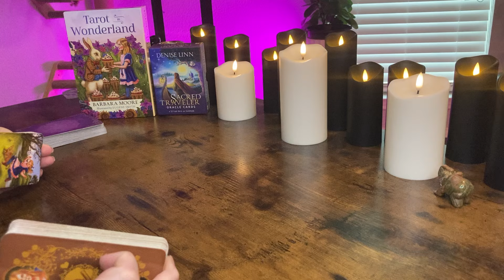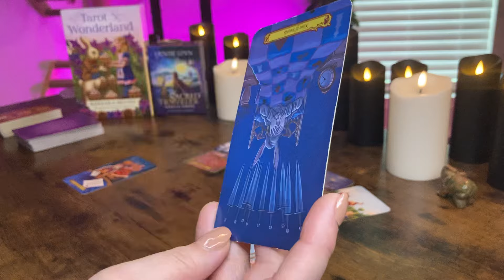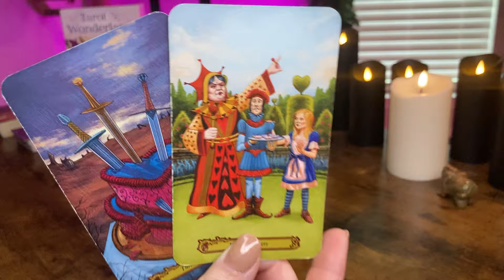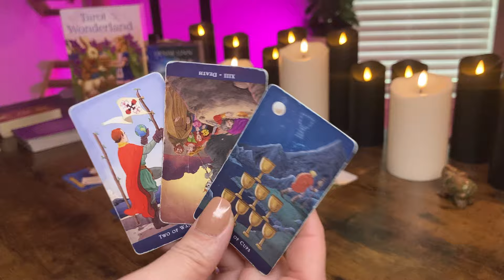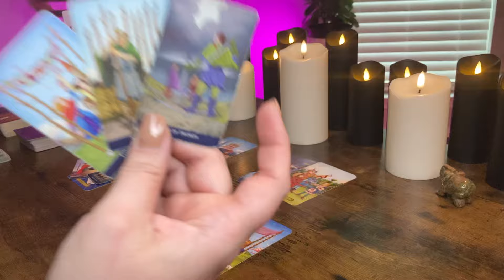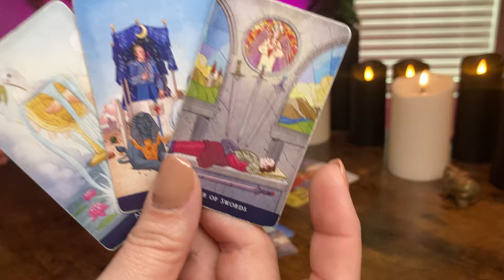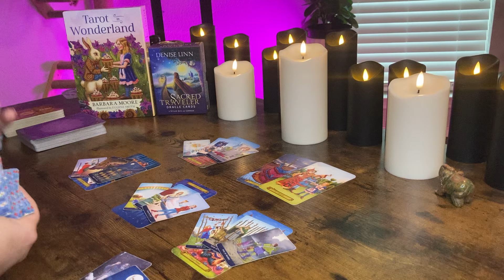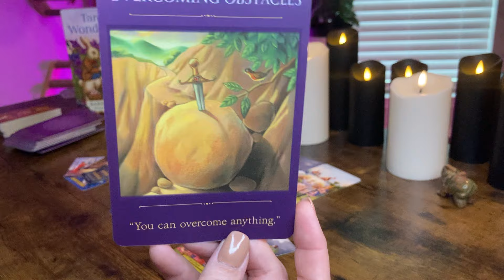CANCER - Congrats Cancer, You Waited Long Enough For This | May 6 - 12 Tarot